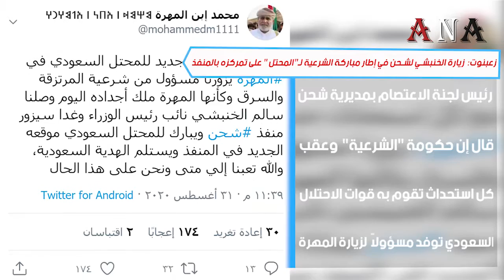زعبنوت: زيارة الخنبشي لـ شحن في إطار مباركة الشرعية لـ" المحتل " على تمركزه بـ